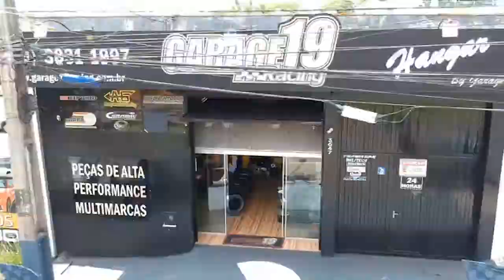NOVO UPGRADE DO TURBÃO, FICOU TOP| WIGOL RIBEIRO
ENDEREÇO:AV.ARQUITETO NILDO RIBEIRO DA ROCHA N°3647-JD HIGIENÓPOLIS, MARINGÁ PR, 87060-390